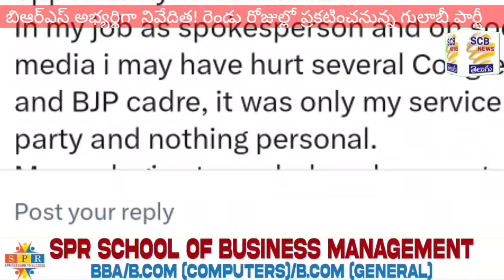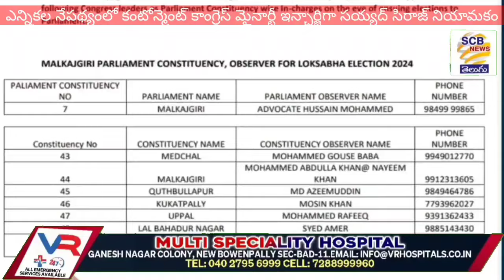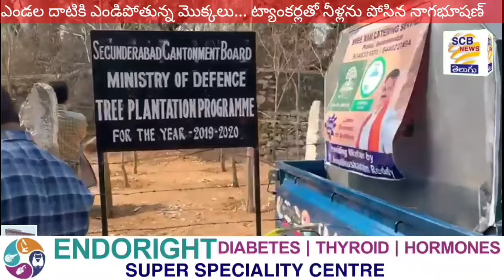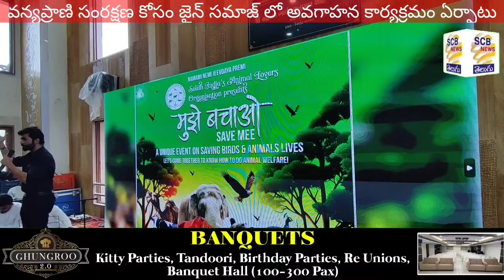బిఆర్ఎస్ అభ్యర్థి నివేదిత?@మర్రి ప్లాన్ కలిసొచ్చేనా@SCB NEWS TELUGU@BRS CANDIATE NUVEDITHA@KCR Says?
1.కంటోన్మెంట్ బిఆర్ యస్ అభ్యర్ధిగా నివేదిత.రెండు రోజుల్లో ప్రకటన.
2.తండ్రి బాటలో ప్రయాణం అంటూ సిద్దమైన గద్దర్ వెన్నెల
3.సీతరామపురం లోని శివ పంచయతాన ఆలయ వార్షిక సమావేశంలో బోర్డు మాజీ
ఉపాధ్యక్షుడు జంపన్న ప్రతాప్,
4.గ్రెటర హైదరాబాద్ సోసైటీ ఫర్ ప్రివెన్షన్ ఆఫ్ కృయల్టి టు ఎనిమల్స్ ఆర్గనైజేషన్ సమావేశం
5.తనకు సీటు కేయించలంటూ బిజెపి నాయకుడు వర్రి తులసి విజయ్ కుమార్ విజ్ణప్తి
6.సీనియర్ సిటిజ్స్ కు పాదాభివందనం చేసి ఆశీర్వాదాలు తీసుకున్న బీఆర్ఎస్ అభ్యర్ధులు
7.జీసెస్ క్రిస్ట్ ప్రేయర్ పవర్ మినిస్ర్టీస్ చర్చిని ప్రారంభించిన సంతోష్ యాదవ్
8.ఘనంగా ముగిసిన ఆలయ వార్షికోత్సవ వేడుకలు
9.బోయిన్ పల్లి వెజిటబుల్ మార్కెట్ లో ఎన్నికల ప్రచారం నిర్వహించిన శ్రీగణేష్
10.దేశం కోసం మోడీ. మోడీ కోసం మున్నూరుకాపు సమావేశం విజయవంతం
11.ఆప్ కీ బార్ మోడీ సర్కార్. అత్యదిక పార్లమెంట్ సీట్లుగెలుపే లక్ష్యం.
12.తీర్ధయాత్రల బాట పట్టిన ముప్పిడి గోపాల్
13. సేవ్ ట్రీ...సేవ్ లైఫ్ అంటున్న నాగభూషణ్ రెడ్డి
14.ప్రభుత్వం ప్రవేశపెట్టిన ఆరు గ్యారంటీ పథకాలను ప్రజల్లోకి తీసుకువెళ్ళాలి.
15.కాకగూడ గడ్డమీదిబస్తీలో పాడైన బోరుకు మరమ్మతులు
16.ఘనంగా పద్మారావు జన్మదిన వేడుకలు
17.శ్రీగణేష్ కు కొనసాగుతున్న శుభాకాంక్షల వెల్లువ
@SCB NEWS TELUGU